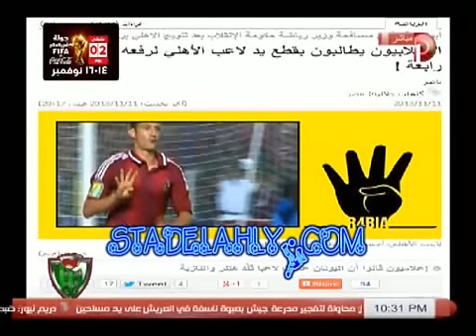الفندور يكمل الهجوم على ابو تريكة بعد عبد الظاهر